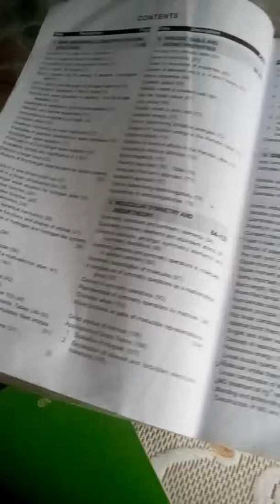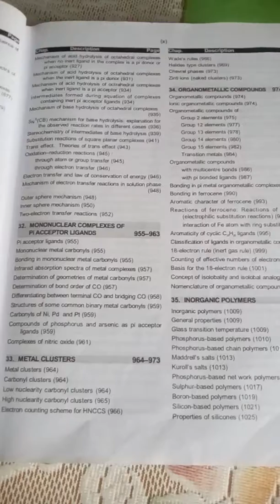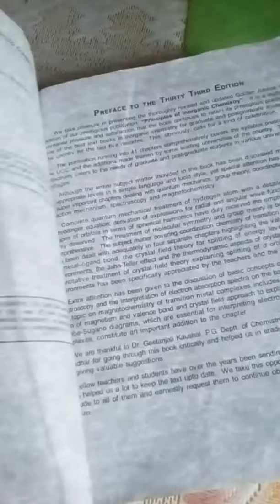Puri,sharma,kalia book reveiw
Basic book for graduation n master in chemstiry